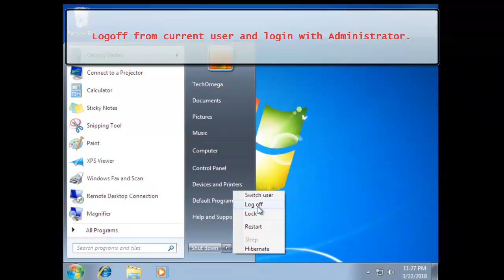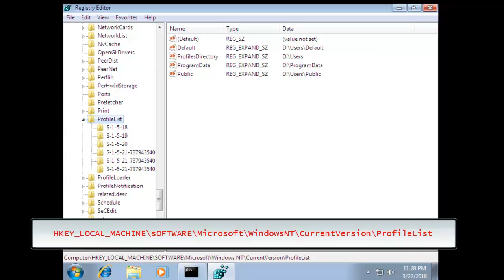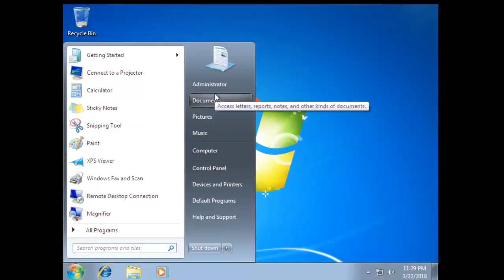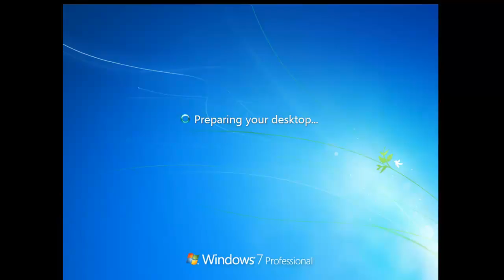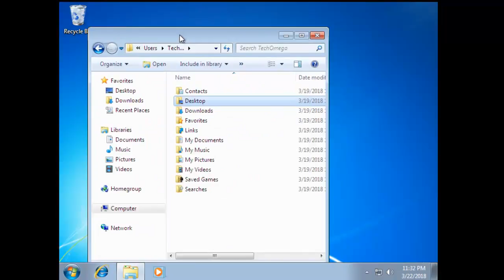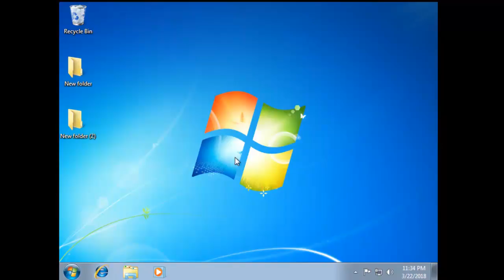How to fix the temporary profile login error in windows 7,8.1,10?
In this video, I'll show you How to fix the user temporary profile login error?
It’s very common problem of windows 7 operating system, but we can fix this problem through doing some correction at profile list in registry editor console. Follows the all step by step carefully.

Part 01- How to relocate or moved user profile in windows 7, 8.1 & 10?  (After windows installation).

Part 02- How to relocate or moved user profile in windows 7, 8.1 & 10?  (Before or during the windows installation).

Step-1
C:\Windows\system32\regedit
HEY_LOCAL_MACHINE\SOFTWARE\Microsoft\WindowsNT\CurrentVersion\ProfileList

Remove the *.bak registry entry..